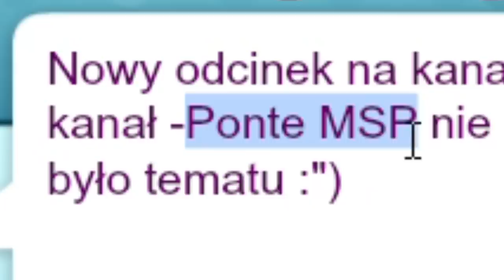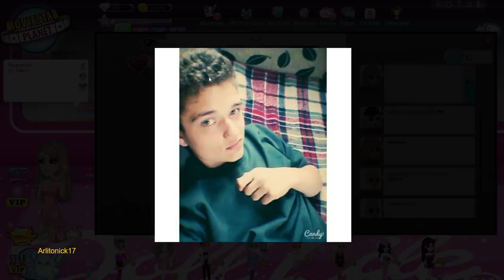Jak wygląda moje ZABLOKOWANE (PIERWSZE) KONTO?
cringe jak ja wyglądałem🤡

SNAP - mati.bednar

👾Konta MSP👾
BigLittleMønster (nie gram)
Arlitonick17
GliczoweLajfy

👾Konta BlockStarPlanet👾
GlitchKsiężniczka
Arlitonick17

👾Konta Roblox👾
gliczus